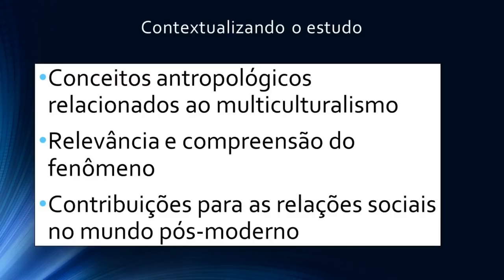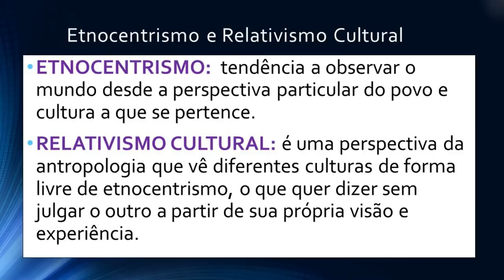MULTICULTURALISMO: História News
Videoaula de História com enfoque trans-disciplinar. TEMA: Multiculturalismo numa perspectiva sociológica e antropológica. ENEM, Ensino Fundamental, Ensino Médio e Superior.